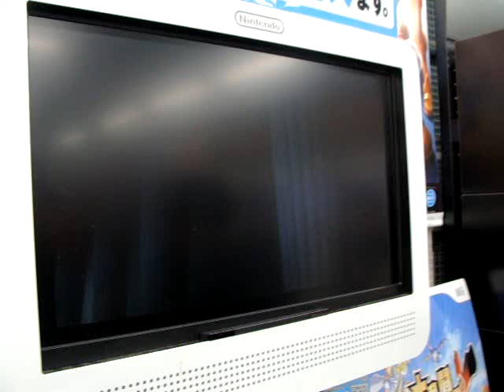Sub space emissary demo, Co-op on the main story part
Shiek footage inside! :P not me playing though, just a couple of random guys.